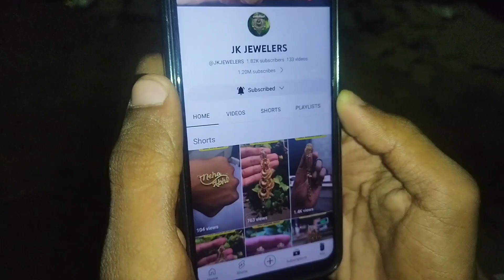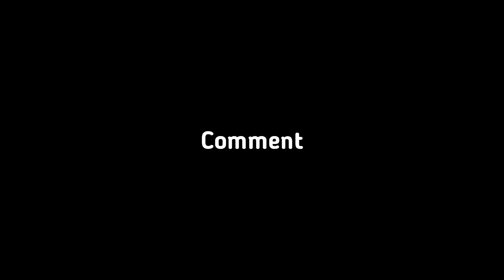Isko Yaha Bhi Comedy Karna Hai ? Ye Kabhi Nahi Sudhrega 😂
hit likes.

lots of ❤

Video Link:   ￼ • DayFox - Space (V...